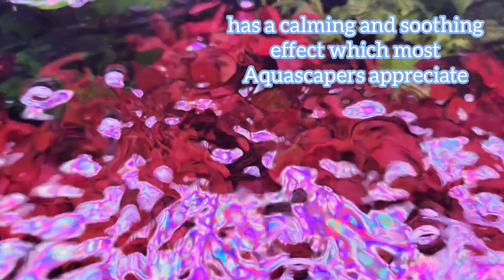4 Reasons Why YOU Should Become an Aquascaper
So what is it about these planted tanks that draws us to them?  In this video we will explore the benefits of having your very own Aquarium at home. We hope that this video motivates you to become an Aquascaper! If you aren't one already, that is :)